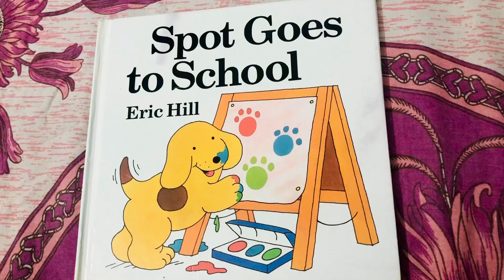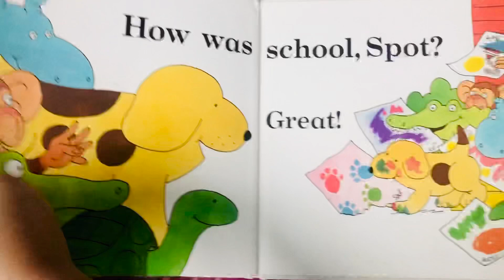Spot Goes to School|bed time story for kids|board book for babies|read aloud book with flaps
A pictorial easy read aloud book for babies and kids|Bed time story for babies|Baby book with Little puppy|A good book for kids to show them-‘School is fun’| read aloud book for kids/babies|read along story time